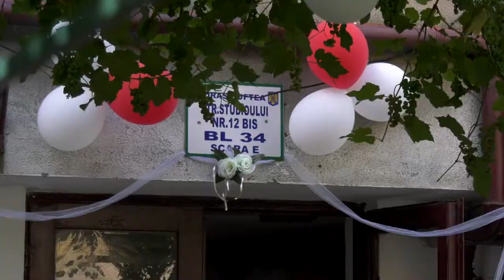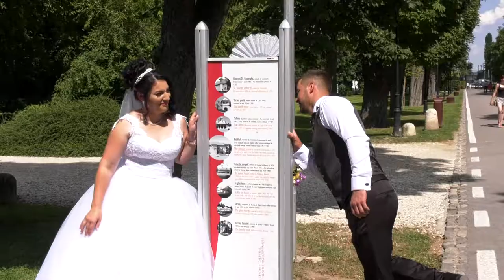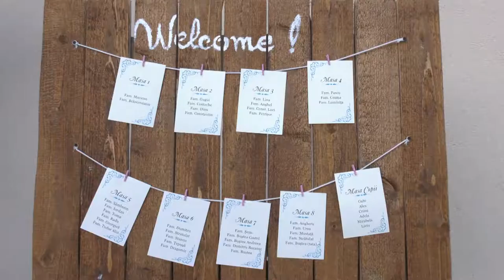Nunta Gheorghita & Catalina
Gheorghita & Catalina-Videoclip